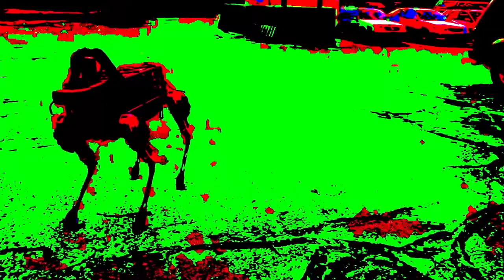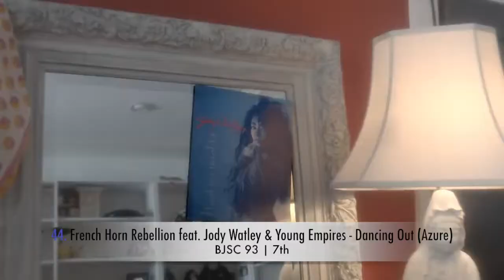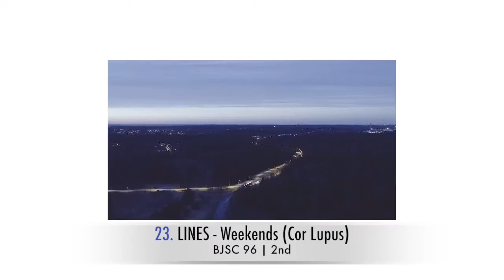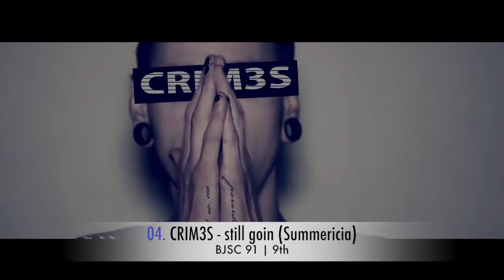♥ Jade's BJSC EOY 2017 | Top 50 ♥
My favourite songs that were entered into BJSC in 2017!